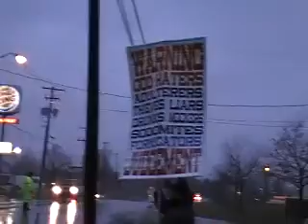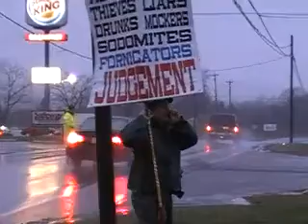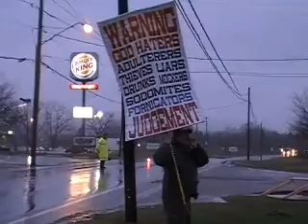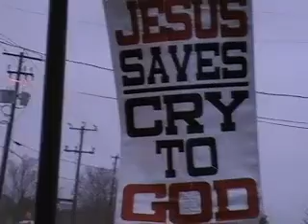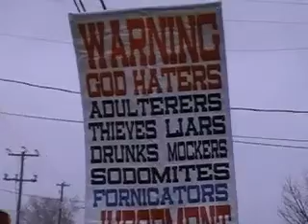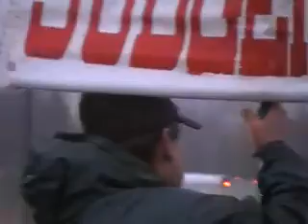Preaching to Pleasant Valley High School, raining, windy and State Police show up, Priase God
Preaching to Pleasant Valley High School, raining, windy and State Police show up, Priase God a few heard the good news of Jesus, School is set up like Fort Nox, Fence around it, Students get dropped off in the back of the school, Praise God, the staff and the students having parent drop off's heard the good news.